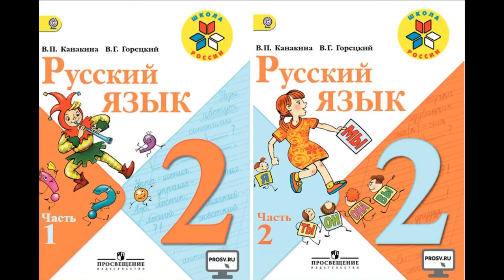Решебник по русскому языку Канакина Горецкий 2 класс 1 часть номер 29 , 31 , 32